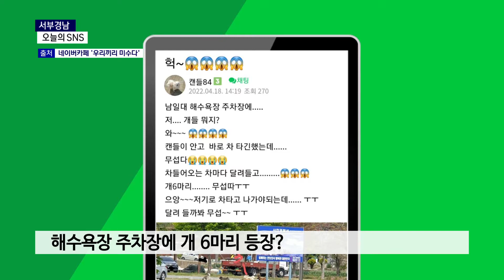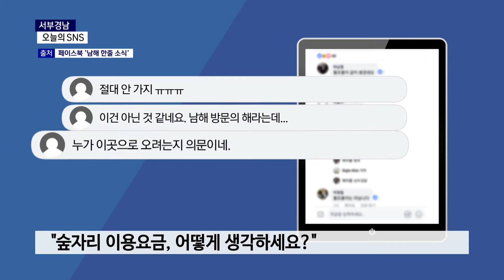주차장 점령한 유기견들 / 숲자리 이용요금 논란 / 가죽나물 처음 본 누리꾼 반응 등 (오늘의SNS)